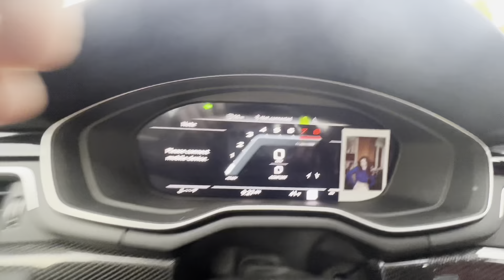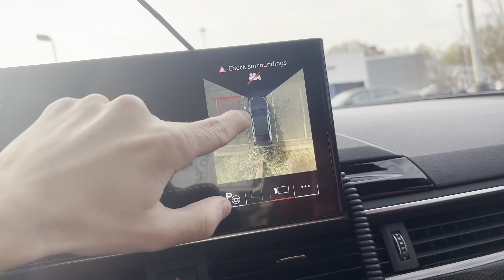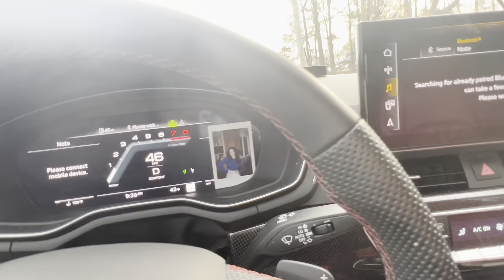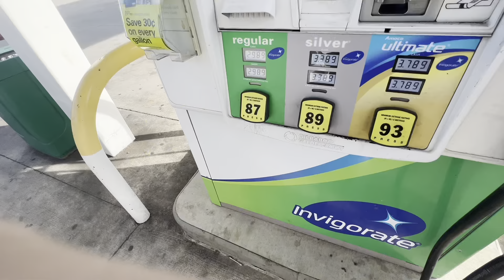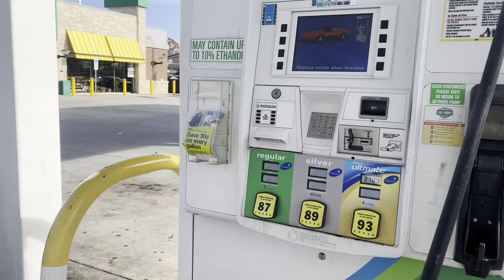Mornings with S4doors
New series where I take you guys through my mornings with my car and more.